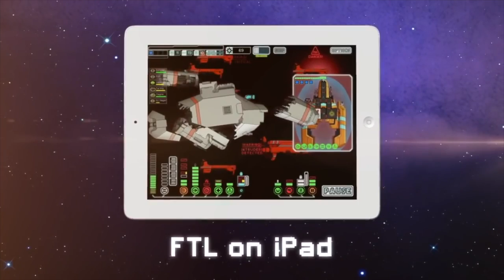Best Roguelike Games: Top 10 Roguelikes Ranked for 2020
With their roots in the arcades and early generation of home games consoles, Roguelikes are all about getting better with them rewarding players by way of persistence, suffering and good old fashioned hard work. In this video, Get Indie Gaming rank the top 10 best Roguelike games you can play in early 2020.

Top 10 Roguelikes Ranked for 2020 and Timestamps:
0:00 - Introduction
0:17 - 10: Spelunkey
1:36 - 9: Crypt of the Necro Dancer
2:40 - 8: Moonlighter
3:55 - 7: Binding of Isaac
4:44 - 6: FTL: Faster than Light
5:53 - 5: Nuclear Throne
6:52 - 4: Enter the Gungeon
7:49 - 3: Into the Breach
8:45 - 2: Slay the Spire
9:50 - 1: Dead Cells